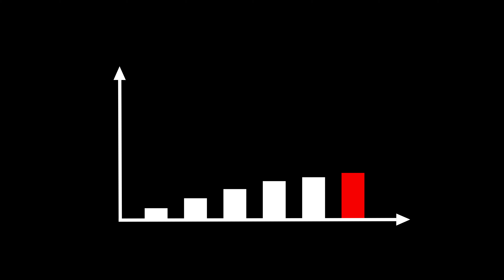Three styles of Growing Bar Graph Animation. Bar chart with black background and highlighted month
💚 if you like our videos and using it please support and contribute to us:
💚Se você gosta de nossos vídeos e os usa, por favor, apoie e contribua conosco
Além disso, você pode compartilhar nosso canal com seus colegas editores de vídeo.

O, Three styles of Growing Bar Graph Animation. Bar chart with black background and highlighted month, é um vídeo que nós do canal @greenscreenvideosofficial estamos oferecendo gratuitamente a você! Aproveite!

💲 Produtos para seu Computador

💲 Fundos de Chromakey

💚 Posso Usar o Vídeo Three styles of Growing Bar Graph Animation. Bar chart with black background and highlighted month, chroma key em meus projetos?

Sim. Você pode usar esses vídeos para uso justo e pessoal sem nos atribuir direito autoral. Sinta-se a vontade para usar quaisquer fundos e camadas de tela verde que estão disponíveis aqui.
Mas, se você pode nos dar créditos pela fonte dos vídeos que você usa. Consideraremos uma honra a sua ajuda.

Nós somos os desenvolvedores do canal @greenscreenvideosofficial. Criamos fundos de tela verde (Chromakey) gratuitos. Fundos úteis para Youtubers, criadores de conteúdo e publicitários.

Oferecemos nosso serviço de graça para você. Nossos Vídeos são adequados para todos os tipos de edição de vídeo. Fundos de tela verde são úteis para todos os tipos de edição de vídeo em diferentes campos e funcionam muito bem para criar novos vídeos de várias maneiras diferentes. Acreditamos que um editor pode usá-los com muita flexibilidade.